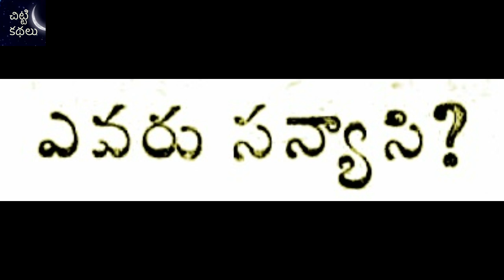పిశాచాల వంటవాడు /ఎవరు సన్యాసి? / Pishachala vantavadu / Yevaru sanyasi Chitti Kathalu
Writer :
పిశాచాల వంటవాడు / Pishachala vantavadu : S.Nirmala garu
ఎవరు సన్యాసి? / Yevaru sanyasi : G.C.Jeevi garu
Chandamama Kathalu - Telugu Story Audio Book - Chitti Kathalu - Lakshmi Susurla